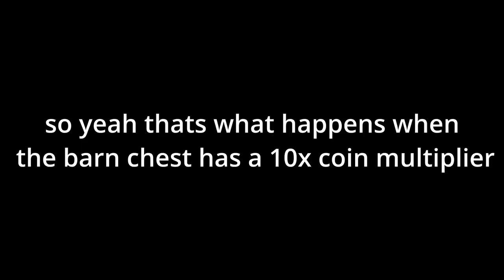I broke a barn chest with 10X COINS (Pet Sim X)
cartoon coins go brrrrrrrrrr